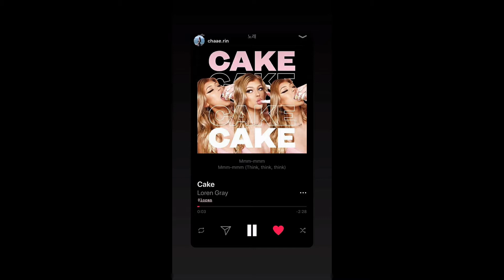Loren gray instagram stories 14 july 2020